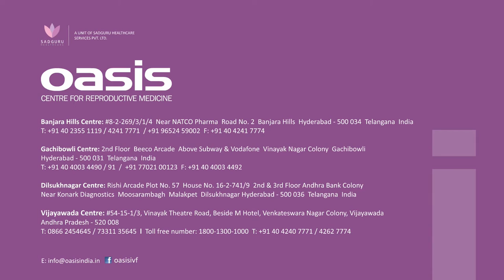Q01 MPEG 4